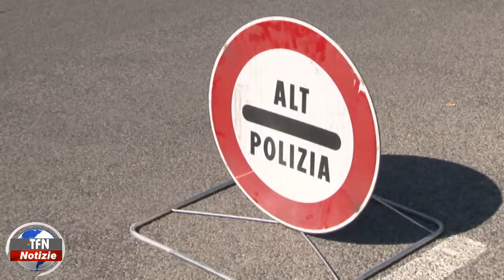Enna, Polizia di Stato predispone ulteriori servizi mirati di prevenzione e controllo al contrasto a